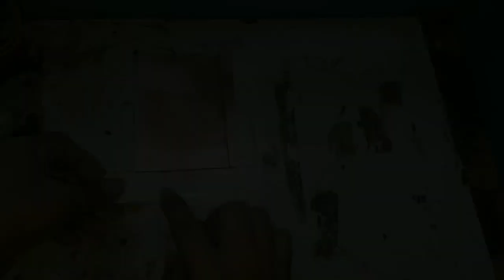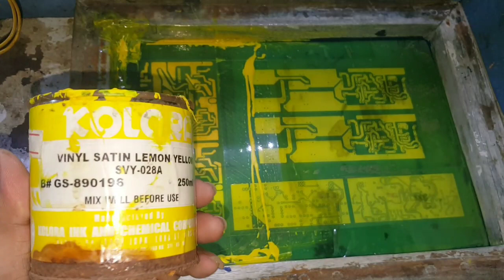how to print active bass in pcb with silkscreen part1